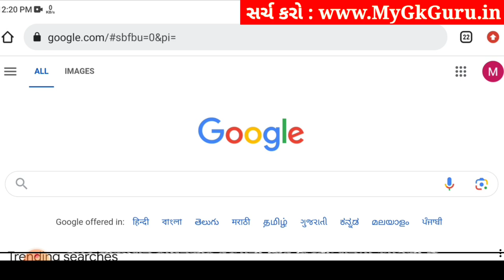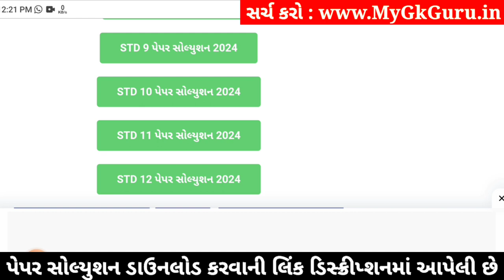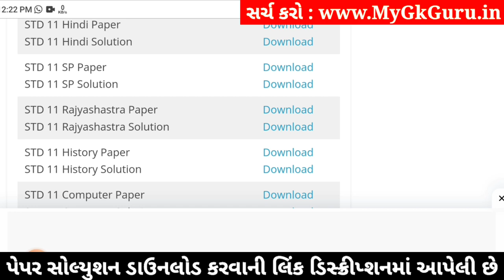std 11 spcc paper solution 2024 50 marks, std 11 spcc second exam paper solution 2024, std 11 sp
std 11 spcc paper solution 2024 50 marks, std 11 spcc second exam paper solution 2024, spcc paper solution 2024 std 11, std 11 spcc second exam paper solution 2024,

std 11 spcc 2024 second exam paper solution,
std 11 spcc second exam imp questions 2024,
Std 11 spcc paper solution 2024,
Std 11 spcc paper solution 2024 second exam,
Std 11 second exam paper 2024 spcc,
Std 11 spcc paper solution 2024 january,
Std 11 second exam paper solution 2024 spcc,
Std 11 spcc second exam Blueprint,
Std 11 spcc second exam Blueprint 2024,
Std 11 spcc paper solution 2024 second exam january,
Std 11 spcc second exam paper solution 2024 50 marks,
second exam Std 11 spcc paper solution 2024 Std 11,

Other Related Search Queries :
Std 11 spcc paper solution 2024 50 marks january
second exam paper solution 2024 Std 11 spcc
Dhoran 11 spcc second exam paper solution 2024
Std 11 spcc second exam paper solution january 2024